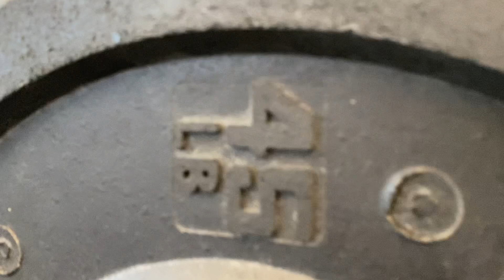CrossFit Open 22.2 | Tyler Rossmann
For Time:
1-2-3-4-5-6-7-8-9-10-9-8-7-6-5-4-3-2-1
Deadlifts (225#)
Bar-Facing Burpees
10:00 Cap

150 Reps completed